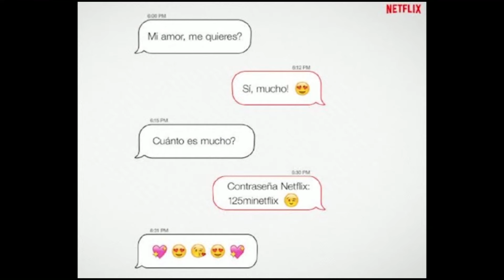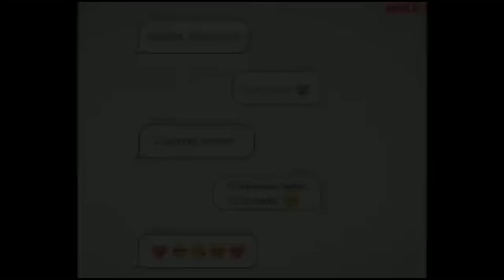Primera Línea EP 157. - El uso de los antibióticos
💊 ¡Cuidado con los antibióticos! 🚫🔬

¿Sabías que usar antibióticos de manera incorrecta puede causar más problemas que soluciones? 😱
No automediques. Siempre consulta a un profesional de la salud antes de tomar antibióticos. 🩺👩‍⚕️ ¡Tu salud y la de los demás dependen de un uso responsable! 🌟💚 conoce esto y un poco mas con nuestro compañero Axel Pacheco.
¡Dale PLAY! ▶▶

👀  Aquí están las secciones:👇
0:00 Intro
1:12 5 datos curiosos que seguramente te sorprenderán
4:04 Cosas que deberías saber sobre los Juegos Olímpicos de París 2024

7:51  El uso de los antibióticos
11:08 Ventajas de ser bilingüe.
15:04 ¿Aceite de cocina acaba con el océano?
17:29Películas para celebrar el día Internacional de la amistad.
19:46 Despedida

Únete a la comunidad de Primera Línea ¡Síguenos! 📣